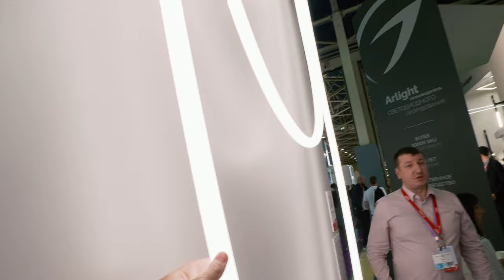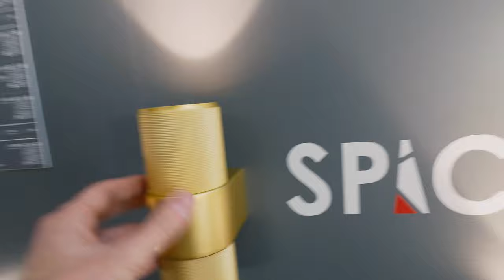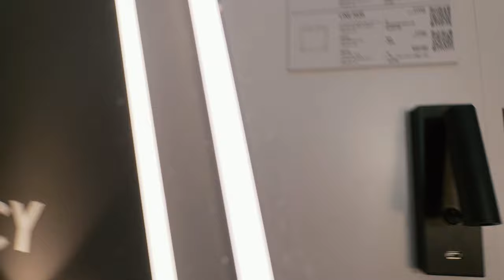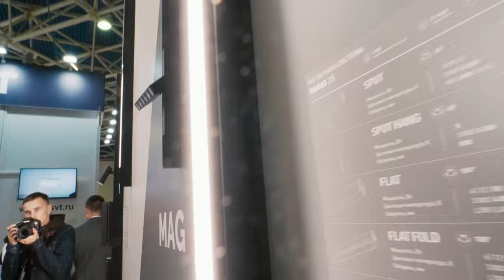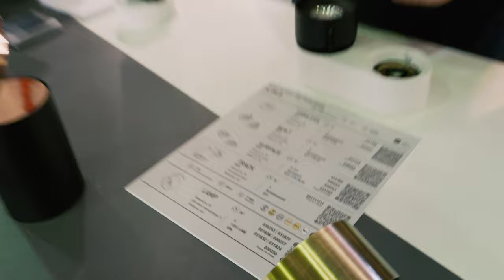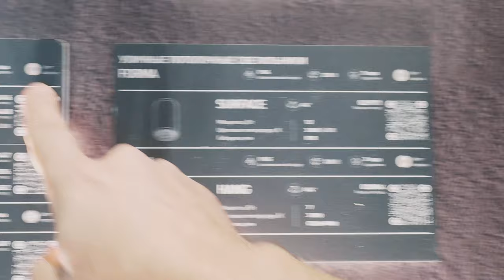Обзор новинок освещения Arlight 2021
Выставка Интерсвет 2021 15 сентября. Руслан Ганиев (Lednikoff.ru) проводит экскурсию. @Arlight_rus